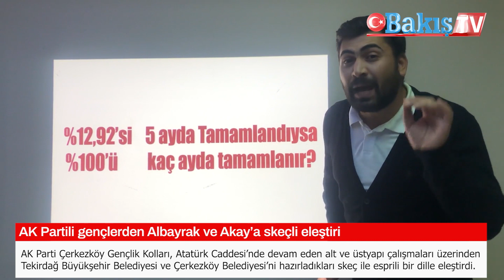AK Partili gençlerden Albayrak ve Akay’a skeçli eleştiri